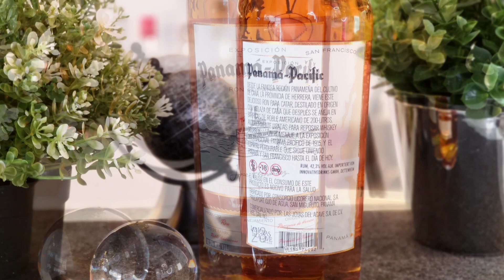Panama Pacific Rum 23 Jahre 42, 3% 🥃 Rum-Tasting & Profil | "Don Pancho's Meisterwerk!"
Ihr Lieben, Die faszinierende Geschichte des PANAMÁ PACIFIC RUM beginnt in der Las Cabras Distillery, einer panamaischen Zuckerfabrik aus dem Jahr 1919. Nach Jahrzehnten der Vernachlässigung wurde die Brennblase aus Kupfer und Messing von 1922 entdeckt, und die Destillerie erlebte ihre Wiedergeburt. Heute ist sie bekannt für einen neuen Weltklasse-Rum, der die Herzen von Rumliebhabern erobert.

TECHNISCHE DATEN:
- Herkunft: Provincia de Herrera, Panama
- Reifezeit: 23 Jahre (3 Jahre in American Oak Bourbon-Whiskyfässern, weitere 20 Jahre in Tennessee- und kanadischen Rye-Whiskyfässern)
- Alkoholgehalt: 42,30% vol.
- Farbe: Mahagoni

GERUCH & GESCHMACK:
Der PANAMÁ PACIFIC RUM 23 YEARS OLD verführt mit einem Aroma von Vanille, Kokosnuss, Banane und Kirsch-Mandel-Gebäck. Am Gaumen entfaltet sich zarte Karamellbutter, begleitet von Noten von Kirsch-Mandel und zerkleinerten Kakao-Nibs. Das köstliche Geschmackserlebnis endet mit angenehmen Holzaromen im Abgang.

FAKTENCHECK:
- Die Destillerie produziert den Rum aus dem frisch destillierten Zuckerrohrmelasse.
- Der Rum reift in den exquisiten Fässern, um die perfekte Balance zwischen Rum und Eichenaromen zu gewährleisten.
- Der PANAMÁ PACIFIC RUM 23 YEARS OLD wurde vom BTI mit 96 Punkten und der Platinum Medal ausgezeichnet.
- Der Rum ist eine natürliche Kreation und enthält weder Karamellfarben noch künstliche Aromen.

In meinem Video werde ich diesen herausragenden Rum probieren und meine ehrliche Bewertung teilen. Seid gespannt auf ein unvergessliches Geschmackserlebnis!

Alkohol ist gesundheitsschädlich und kann abhängig machen. Bitte konsumiere ihn nur in geringen Mengen und erst ab 18 Jahren!